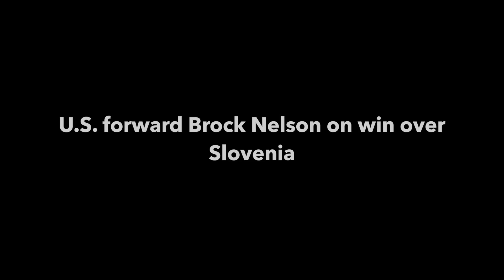Post-Game Comments: USA 3, Slovenia 1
Comments from Todd Richards, head coach of the 2015 U.S. Men's National Team and forward Brock Nelson following the squad's 3-1 win over Slovenia in preliminary round play of the 2015 IIHF Men's World Championship in Ostrava, Czech Republic.